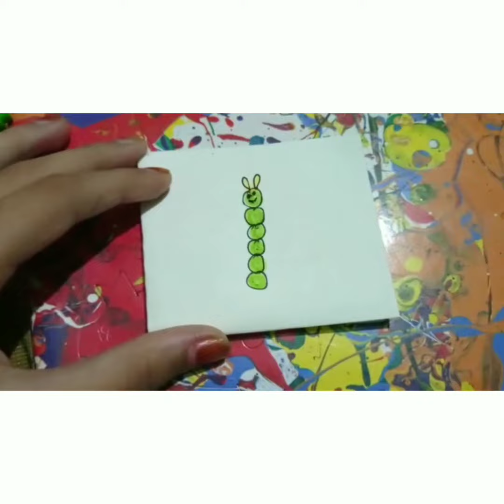drawing from numbers for kids# very easy to make 👍🏻😍🤗😉🔥